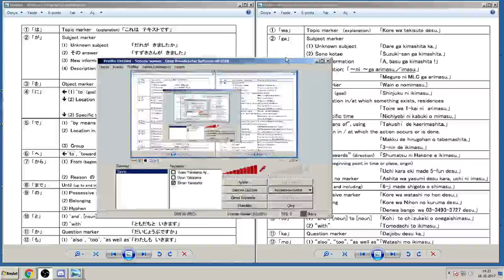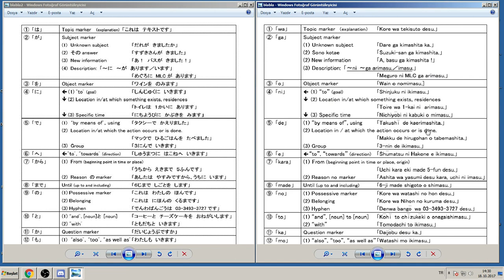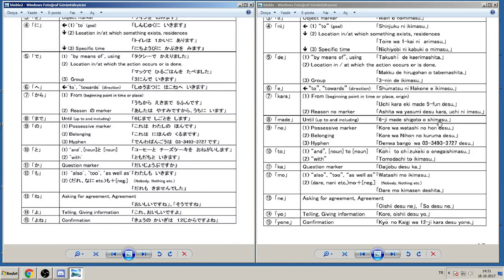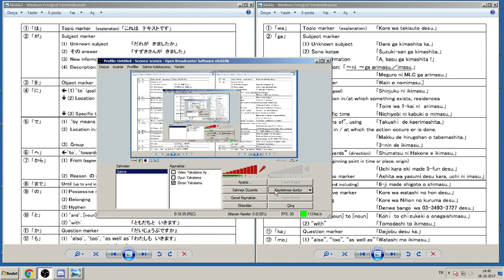JAPONCA DERSLERİ BÖLÜM 5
Bu derste ga,ka,mo,made,kara,to,de,ni,e,yo,ne leri gördük,acıklamaya calıstım kolayca elımden geldıgınce.